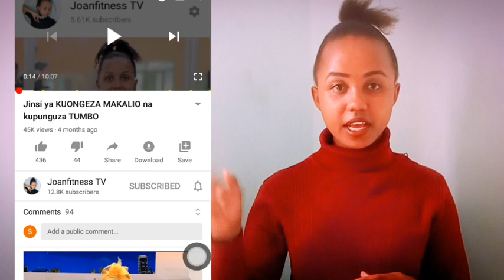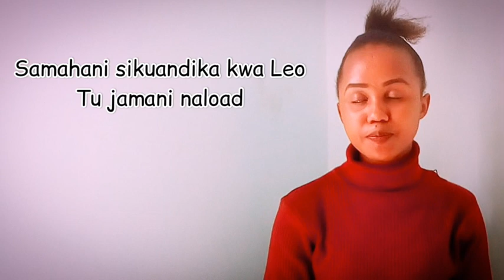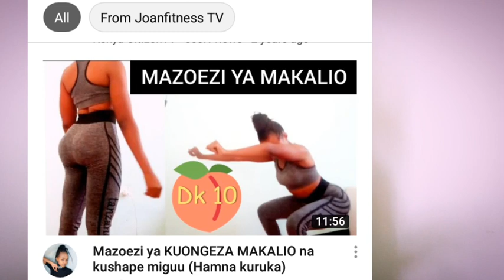Vyakula vya KUONGEZA MAKALIO na HIPS kwa HARAKA sana!